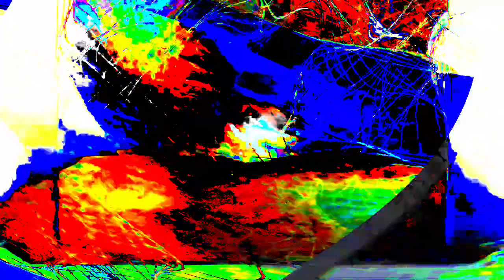[EPILEPSY WARNING] Movie 24 01 16 15h20m45s